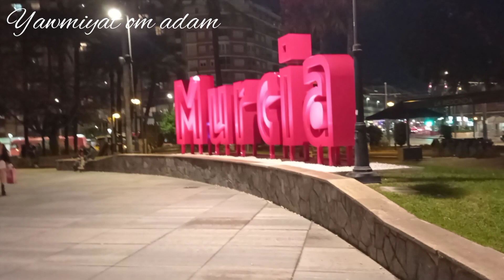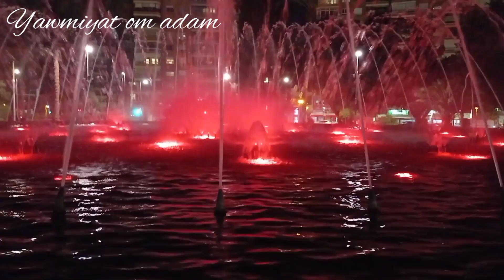جولة معي للإستمتاع بالمدينة ليلا في أجواء هادئة تحت أصوات المياه ومناظر الزهور الجميلة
مرحبا بكم في فيديو جديد على قناتي.جولة معي في يوم هادئ تحت أصوات المياه